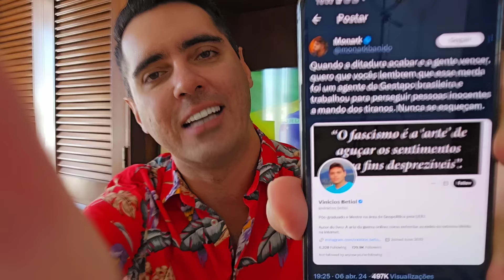MALAFAIA AVISA QUE B0LSONARO SERÁ PRESO E ELON MUSK RECEBE A PIOR NOTÍCIA!! BRASÍLIA ESTREMECE